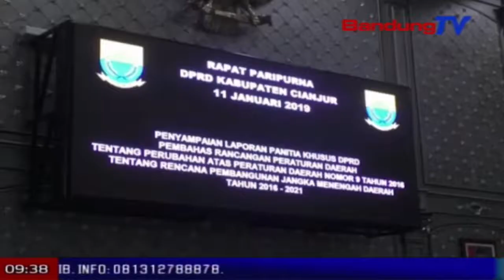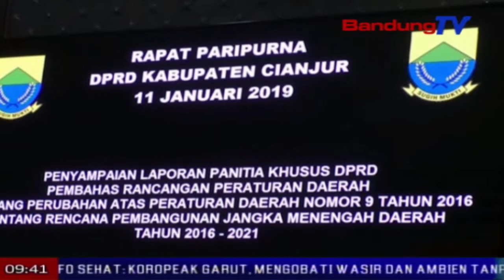Laporan Pansus DPRD Ngeunaan Parobahan RPJMD Taun 2016-2021 | TP | BANDUNGTV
TP | BANDUNGTV | ASTRI CAHYANI | Dipimpin langsung ku wakil ketua DPRD kabupaten Cianjur, Deden Nasihin. Sidang paripurna kalawan agenda, medar laporan pansus DPRD pembahas raperda ngeunaan parobahan atas perda nomer 9 taun 2016, ngeunaan rarancang pembangunan jangka menengah daerah taun 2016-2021. Dina eta rapat paripurna teh, deni aditya salaku panitia husus di hareupeunn sidang nembrakeun evaluasi peraturan turta sikronisasi kemendagri nomer 86 taun 2017, panitia husus ngahasilkeun sawatara parobahan dumasar kana aspirasi masarakat, musrembang turta kagiatan hearing anggota DPRD jeung tokoh masarakat di kabupaten Cianjur.